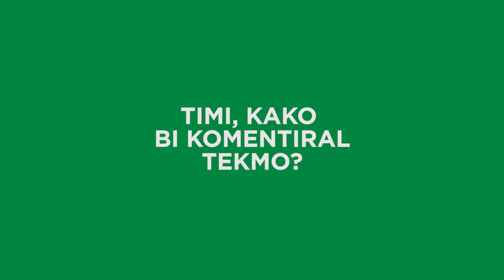Timi Max Elšnik po tekmi 26. kroga PLTS